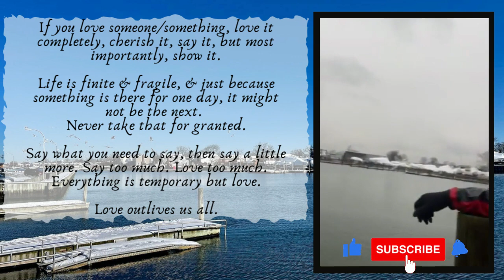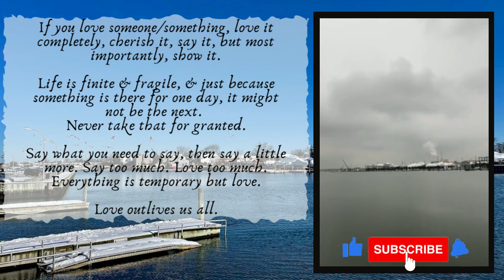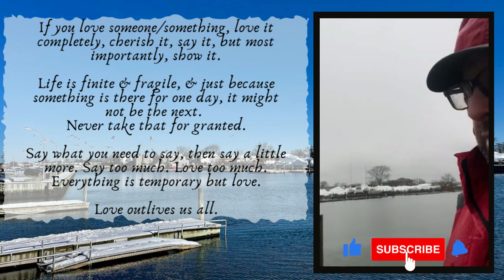DAY 234: Bay Park Docks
Today's message:   Cherish every moment & every person in your life
                                       because you never know when it will be the last time
                                       you see someone.